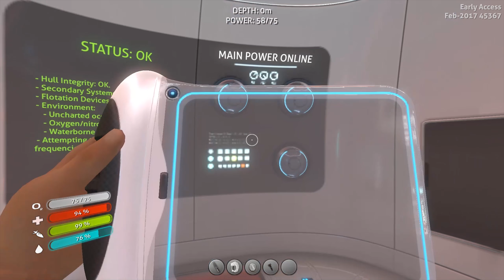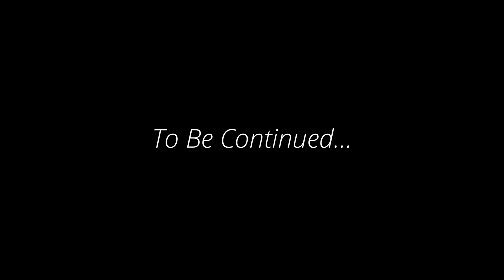Subnautica #5: Room With A View (Hardcore - Let's Play)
Hardcore Survival Playthrough of Subnautica. (Or die trying.)

This was recorded playing the Subnautica pre-release version. This series is an edited Subnautica live stream archive, which I am releasing in preparation of picking the game up again. This is a blind Subnautica playthrough starting from the Sunbeam Island; it's not blind prior to that (though I still didn't really know what I was doing).

Subnautica Hardcore Survival means perma death - if I die, I die.

Note: I recorded this Subnautica live stream before I split game and audio into two channels, so I can't rebalance the audio levels. Sorry about that.